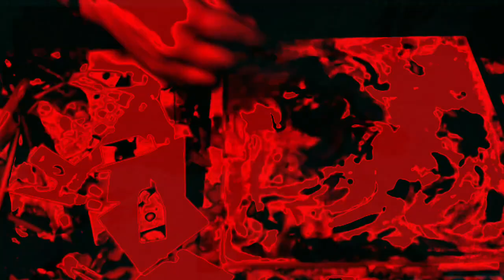[EPILEPSY WARNING] Movie 22 12 12 23h08m54s *Photosensitivity Warning*